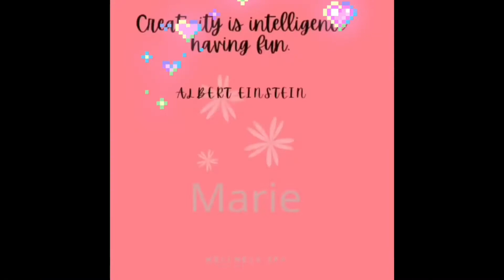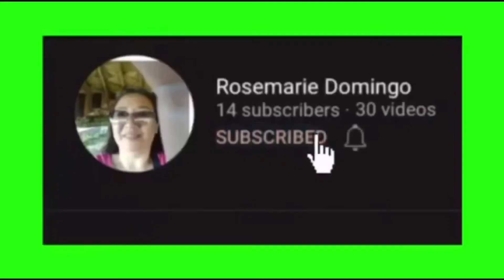20 FOODS TO AVOID FOR US TO HAVE LONG LIFE | Rosemarie Domingo | #153#sugarydrinks#processedfoods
20 FOODS TO AVOID FOR US TO HAVE LONG LIFE | Rosemarie Domingo | #153

Email add:
 rmignacio0507@gmail.
    com

Gadgets:
 1.) Samsung Galaxy
       S10+
 2.) Apple IPAD 6th gen
 3.) Desktop Computer